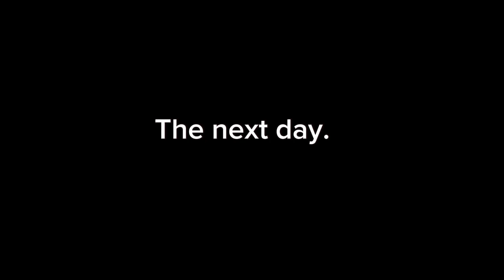POV: when your little sibling doesn't want to put the raincoat on and instead gets sick